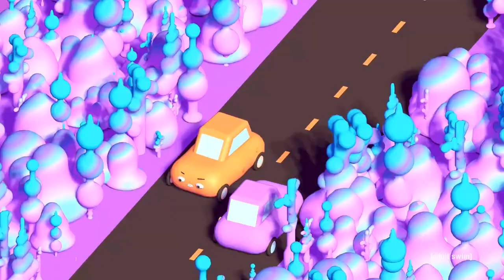Jonothan Pillows “Frog Advice" | adult swim smalls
Created by Julian Glander